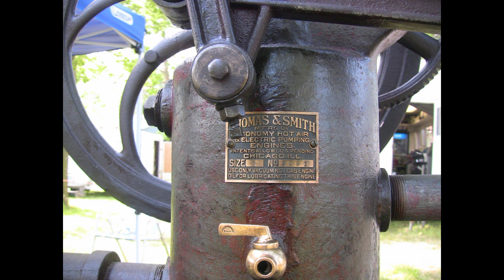THOMAS and SMITH HOT AIR ENGINE